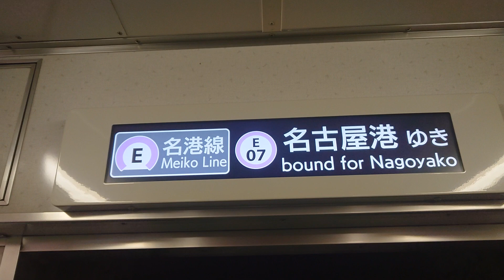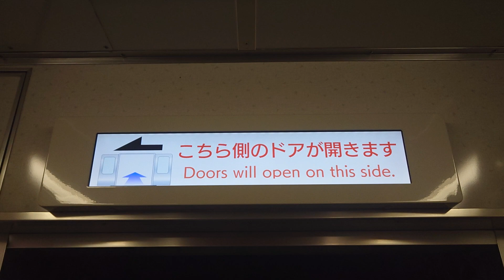名古屋市交通局名古屋市営地下鉄名城線２０００形パッとビジョンＬＣＤ日立製作所